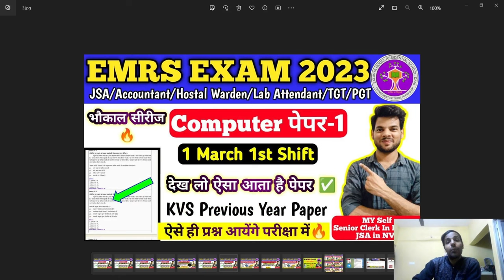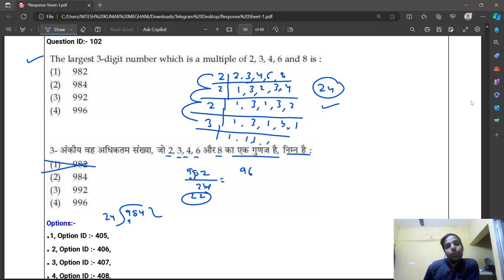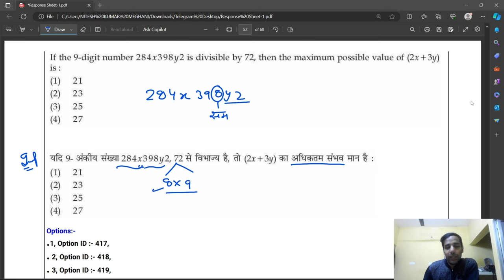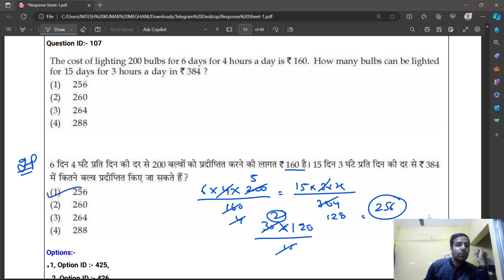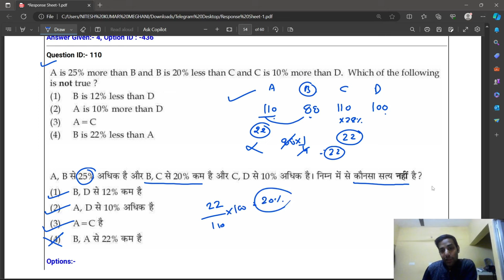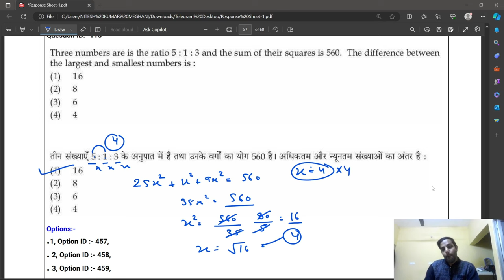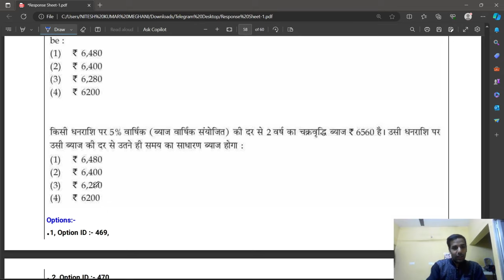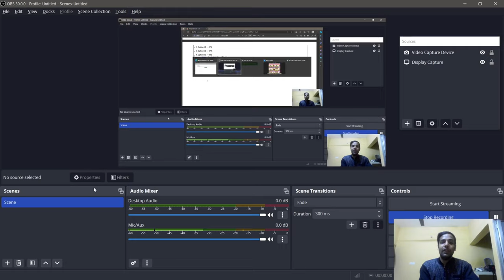EMRS MATHS Previous year MOCK-5 | देख लो ऐसा आता है पेेेपर📑 | JSA & All Other Post 2023